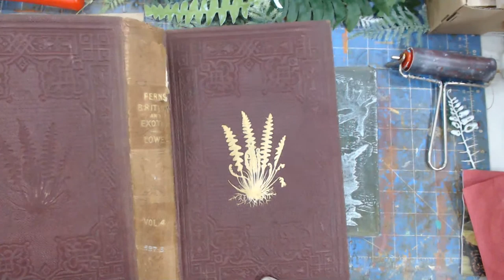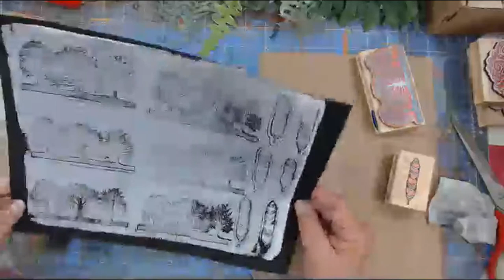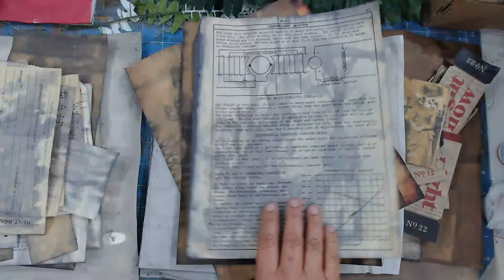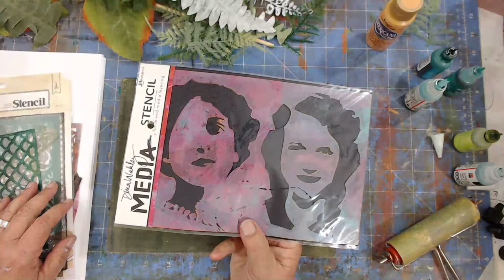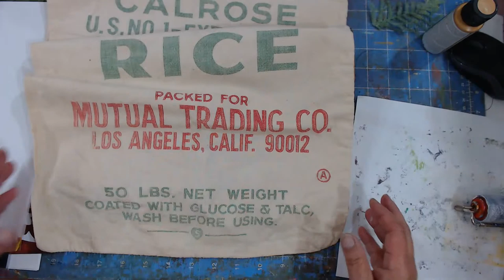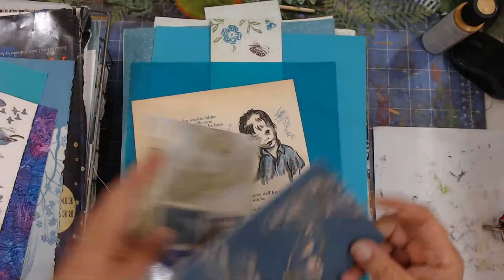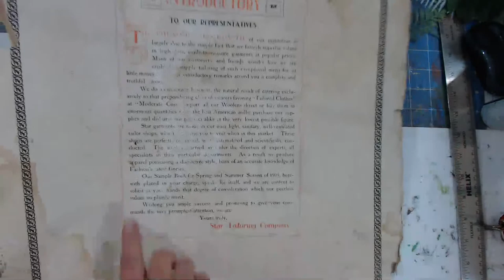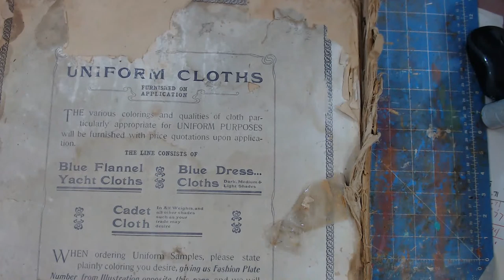Relax time! Lets play